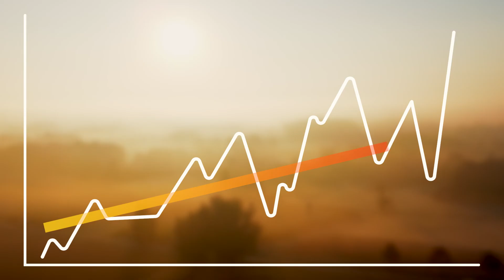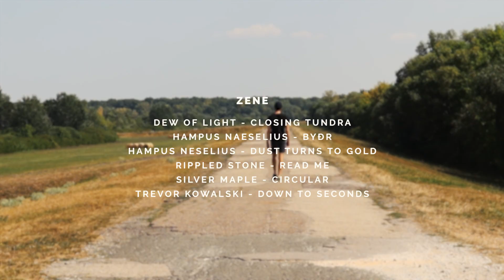Nem normális ez a hőség | Klímaváltozás Magyarországon 2. rész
Az idei nyár bebizonyította, hogy nem csak a jövőben fenyeget minket a klímaváltozás. A szárazságról szóló filmünk után, most új témának jártunk utána.

A „Klímaváltozás Magyarországon” második epizódja a hőhullámokról szól, amiknek a hatásait az elmúlt hónapokban a saját bőrünkön is érezhettük. A brutális meleg nemcsak komoly anyagi károkat okoz, de a halálozást is nagyban befolyásolja.

Ha szeretnéd segíteni a jövőbeli filmek elkészülését, támogass minket Patreonon

Videóink előtt reklámok vannak. Ennek az az oka, hogy a projekt működtetéséhez jelenleg minden bevételre szükségünk van. Amint ez a jövőben megváltozik, a reklámokat is levesszük a videóinkról. Köszönjük a megértést!